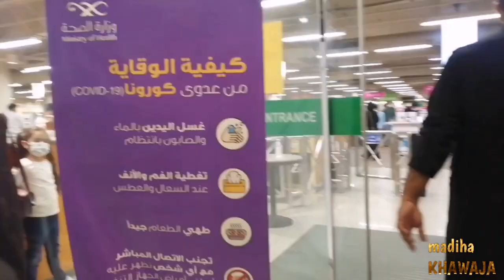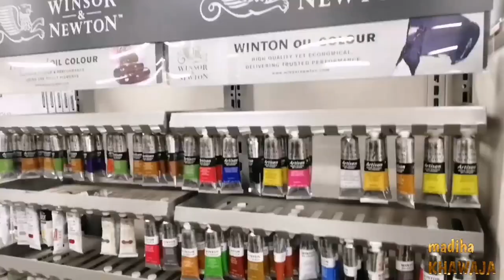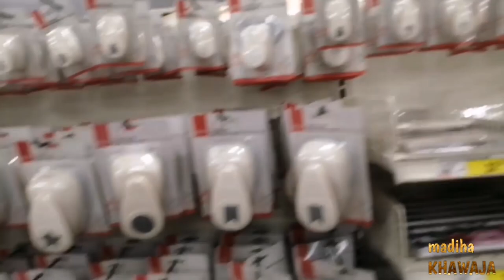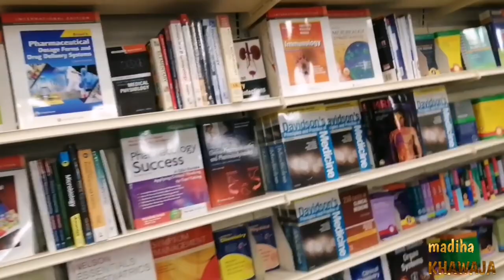Jarir bookstore Saudi Arabia // life in Makkah // madiha khawaja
Jarir bookstore in Makkah Saudi Arabia

Jarir bookstore offers